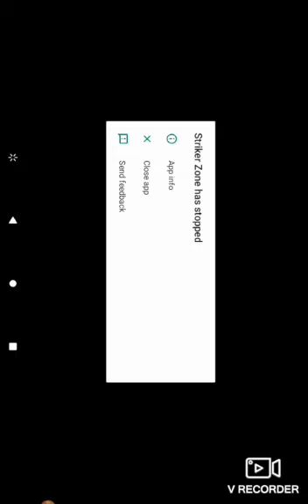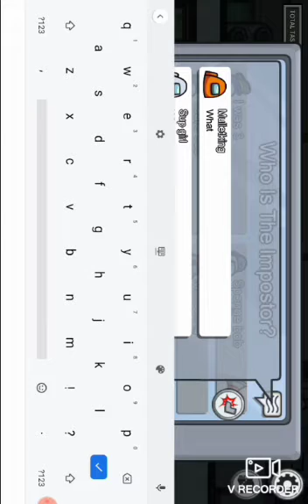among us with Gabby also playing among us part 3!